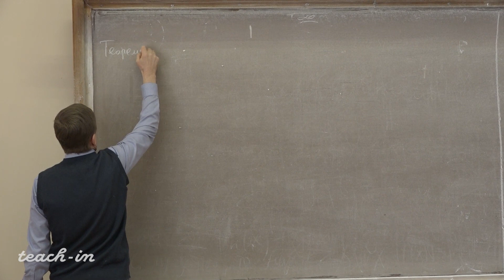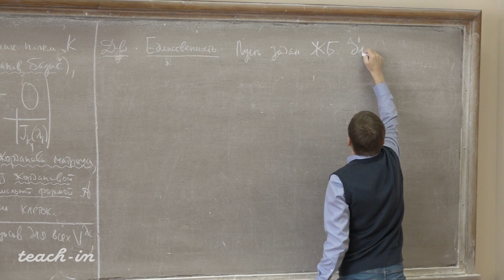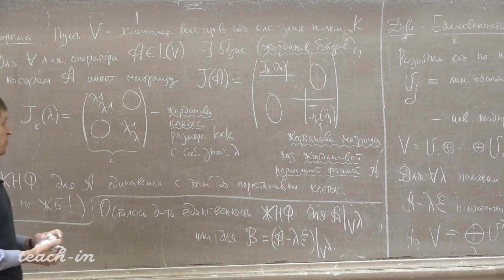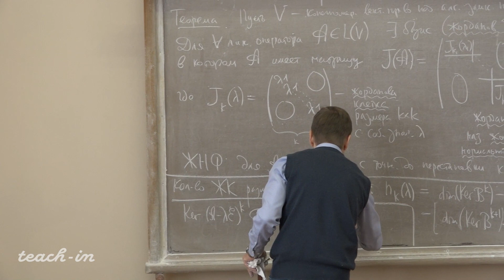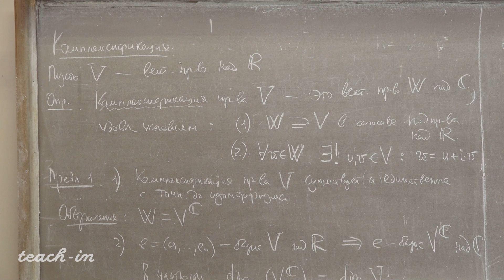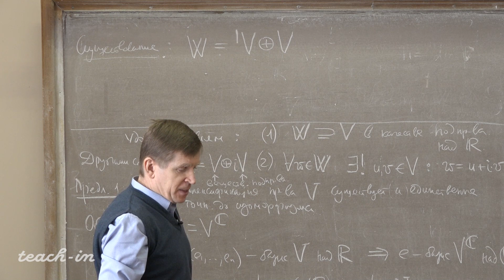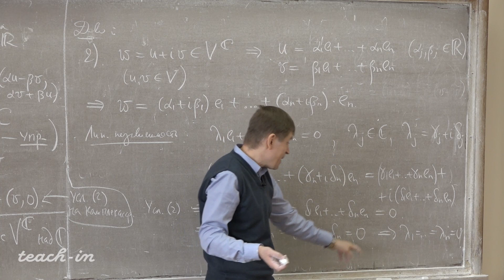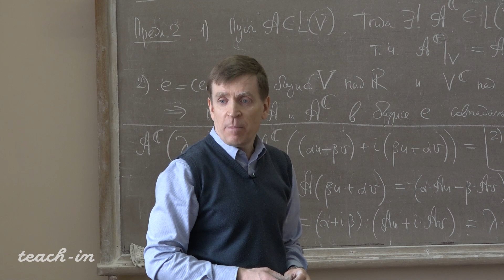Тимашев Д.А. - Линейная алгебра и геометрия. Лекции - 10. Доказательство теоремы о ЖНФ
Доказательство теоремы о ЖНФ. Комплексификация вещественных векторных пространств и линейных операторов

0:00:19 Доказательство теоремы о ЖНФ линейного оператора
0:46:17 Комплексификация вещественных векторных пространств
1:19:33 Комплексификация вещественных линейных операторов